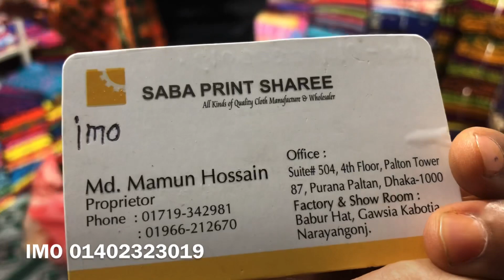Three piece wholesale | থ্রিপিসের এমন সন্ধান এই প্রথম | ভিডিও দেখে ব্যবসা শুরু করুন আজই এখনই